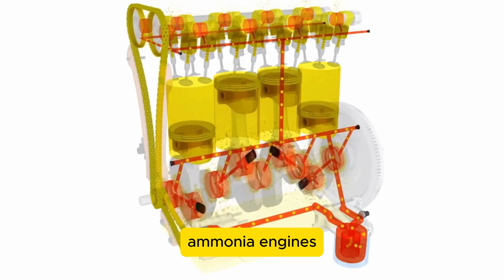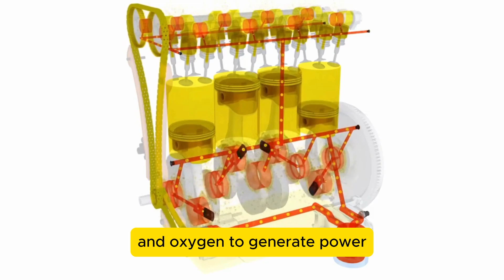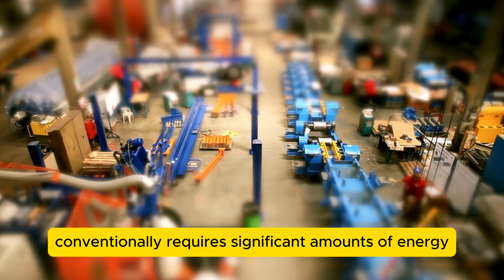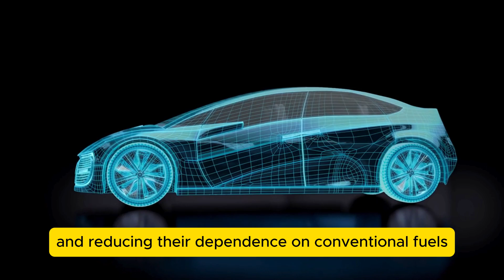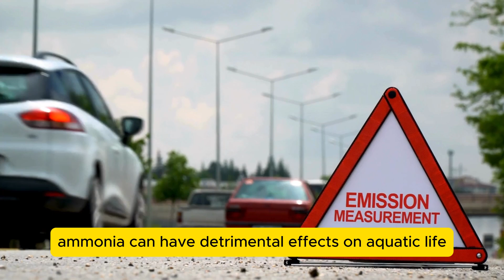Ford CEO: “This New Ammonia Engine Will Destroy The Entire EV Industry!"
If you love green tech, cars, and the future of transportation, you don't want to miss this!

In a groundbreaking announcement, Ford has just unveiled a game-changing technology that's sending shockwaves through the automotive world. Join us as we delve into the astonishing new Ammonia Engine, a bold move that promises to reshape the future of transportation.

With sustainability at its core, Ford's latest creation showcases CEO Jim Farley's commitment to eco-friendly solutions. This innovative engine taps into the power of ammonia, offering a promising alternative to traditional fuel sources. Discover the science, the potential, and the implications for the auto industry in this eye-opening video.

Buckle up for a journey into the future of engines, where efficiency meets environmental responsibility. Don't miss out on this exclusive look at Ford's groundbreaking Ammonia Engine and the transformative impact it's set to make.

Join us as we explore Ford's innovative introduction of the ammonia engine, which has been hailed as the future of environmentally friendly transportation. Jim Farley, CEO, presents a concept that might transform the auto sector and lessen our carbon impact!

Don't miss this comprehensive overview of what might possibly be the next transport revolution! This is a must-watch if you're enthusiastic about green technologies and the future of transport.